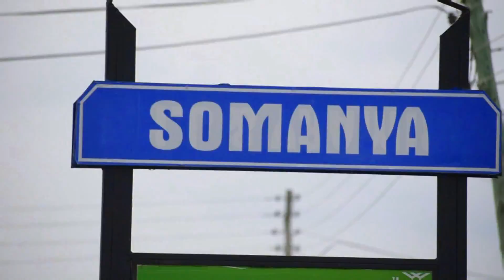Korley Black - KROBO GIRLS (Official Music Video)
This is the official music video of the song titled KROBO GIRLS by SPARTAN. The song describes the uniqueness of the Krobo Girls in a comic way.
Follow SPARTAN on all social media @tha_spartan_